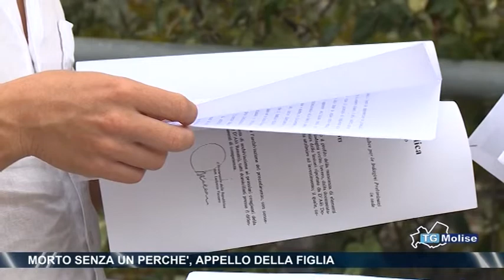Morto senza un perchè, appello della figlia